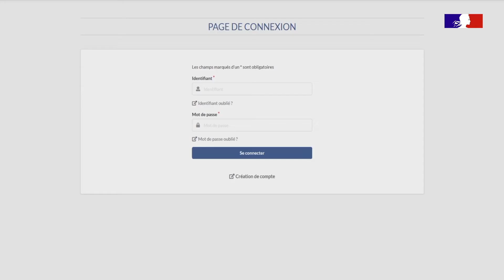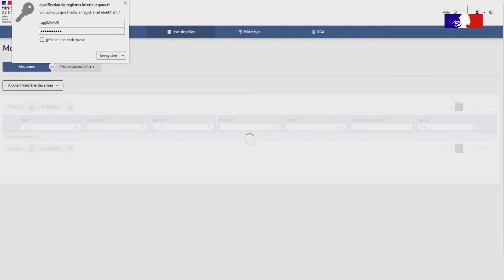Tutoriel SIA - Portail professionnels : Identifiant ou mot de passe oublié